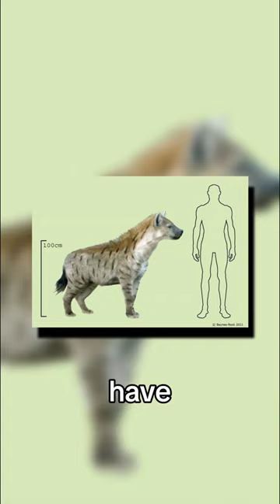The Largest Known Hyena Species 🐺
The giant short-faced hyena was the largest hyena species that ever lived. At 90–100 cm (35–39 in) tall at the shoulder and weighing 110 kg (240 lb), it was about the size of a lioness. Some suggest that, due to the way its body was built, it preferred to scavenge. However, others suggest the contrary, pointing to the fact that bones from early humans have been found with its tooth marks, implying that it hunted early humans!

Shout out to EnTyranno for the video idea

Artist Credit 🎨
JuliotheArtist
Mauricio Antón
HodariNundu
Baynes Rock
Michael Long